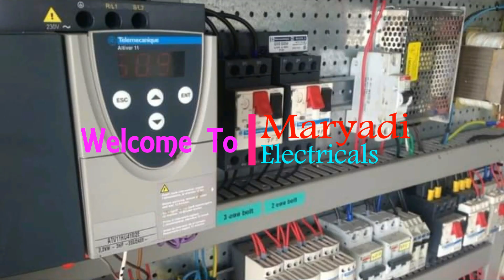Perbedaan Timer ON Delay dan OFF Delay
Perbedaan timer delay on dan delay off menggunakan timer h3cr-a8

Mohon untuk tidak di skip iklannya ya gan.
Terima kasih yang sudah mengerti.